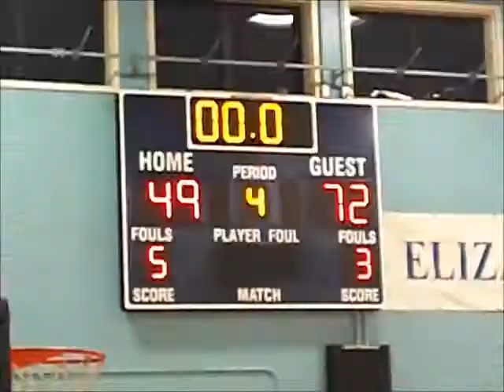San Pedro High Girls Basketball vs. Elizabeth Learning Center (12-10-2012)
San Pedro 72, Elizabeth Learning Center 49 @ Elizabeth Learning Center